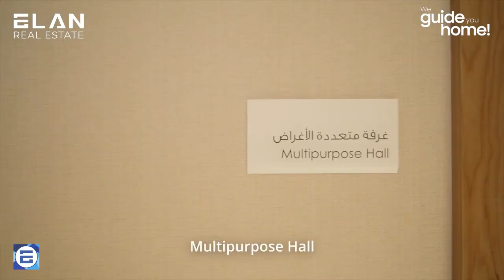2 Bedroom Apartment In Act One Act Two (Tower one) | Downtown Dubai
Multiple Available Apartments for Sale/Rent In Act One Act Two, Downtown Dubai
Uncover your dream home in the prestigious Act One | Act Two Tower One, nestled in the vibrant heart of Downtown Dubai.

𝗔𝗽𝗮𝗿𝘁𝗺𝗲𝗻𝘁 𝗛𝗶𝗴𝗵𝗹𝗶𝗴𝗵𝘁𝘀
✅ 2 Bathrooms
✅ Build Up 1106.7 sqft
✅ BLVD & Dubai Canal
✅ Rare Unit

Interested? Get in touch with Ahmed Muaz